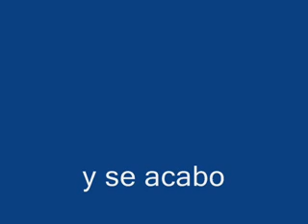descripcion por loquendo edge.flv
Description of edge por loquendo fight